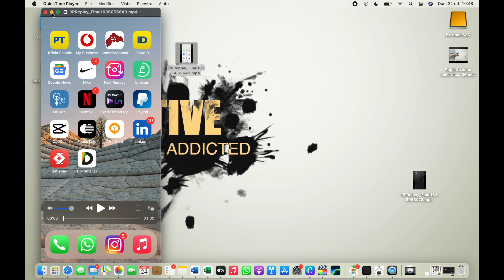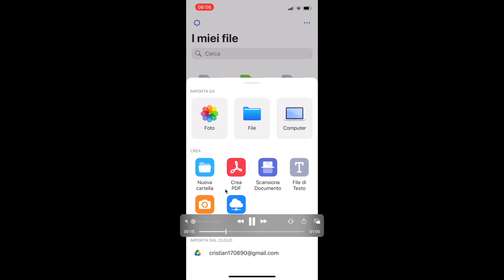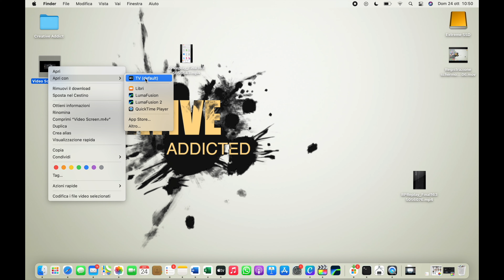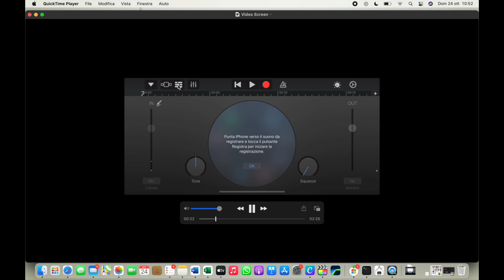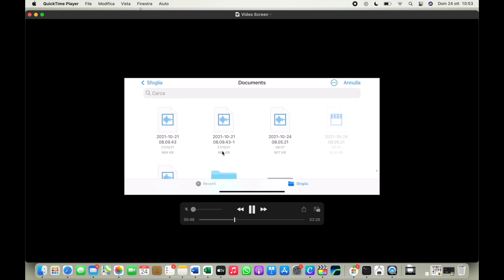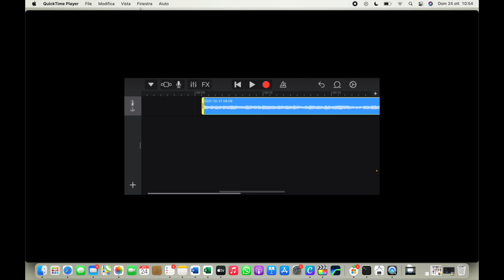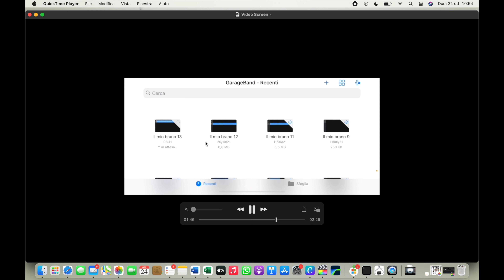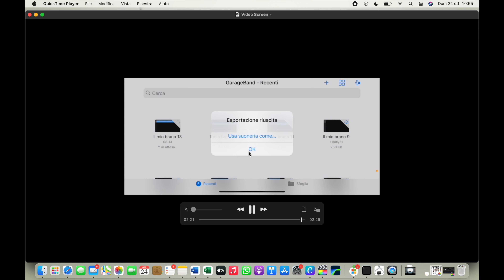Come Creare Suonerie Gratis Per iPhone! No PC - No Mac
Ciao belli oggi vi faccio vedere come creare suonerie in maniera gratuita per iPhone